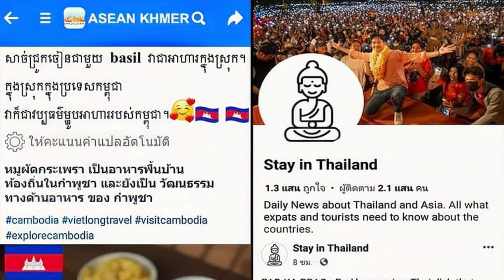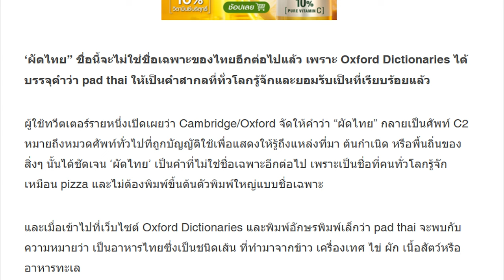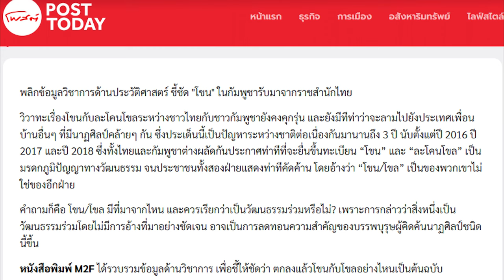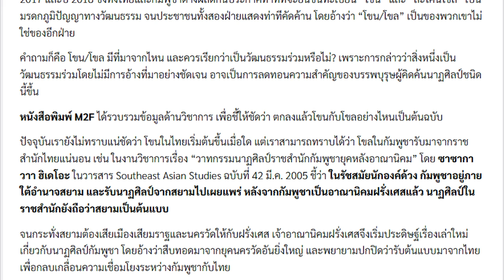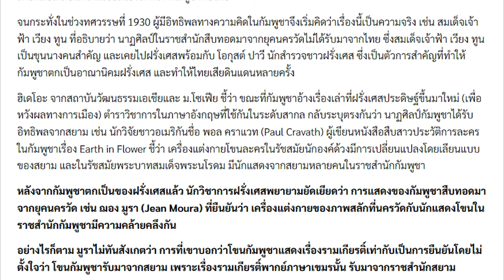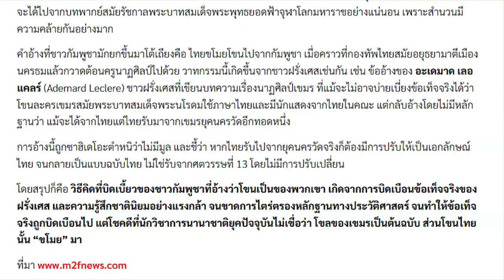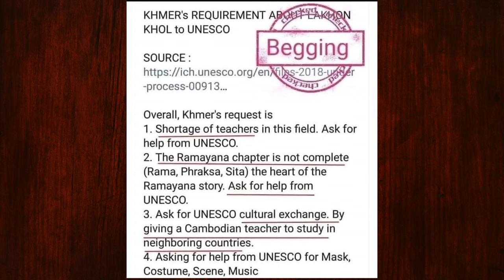Ep51 โขนไทย โขนเขมร กรณีดราม่าระหว่างเขมรกับไทย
จากกรณีดราม่าระหว่างเขมรกับไทย ในเรื่องต่าง ๆ ไม่เว้นแม้กระทั่งผัดกะเพรา เขมรก็ว่าเป็นอาหารดั้งเดิมของเขมร ยังดีที่อาหารไทยชนิดหนึ่งชื่อว่า ผัดไทย ปัจจุบันเป็นที่รู้จักกันไปทั่วโลก คนทั่วโลกรู้จักว่าเป็นของชาติใด ไหน ๆ พูดถึงผัดไทยแล้ว ก็ขอเล่าให้ฟังต่อไปครับ
           ‘ผัดไทย” ชื่อนี้จะไม่ใช่ชื่อเฉพาะของไทยอีกต่อไปแล้ว เพราะ Oxford Dictionaries ได้บรรจุคำว่า pad thai ให้เป็นคำสากลที่ทั่วโลกรู้จักและยอมรับเป็นที่เรียบร้อยแล้ว ผู้ใช้ทวีตเตอร์รายหนึ่งเปิดเผยว่า Cambridge/Oxford จัดให้คำว่า “ผัดไทย” กลายเป็นศัพท์ C2 หมายถึงหมวดศัพท์ทั่วไป ที่ถูกบัญญัติใช้เพื่อแสดงให้รู้ถึงแหล่งที่มา ต้นกำเนิด หรือพื้นถิ่นของสิ่งๆ นั้นได้ชัดเจน ‘ผัดไทย’ เป็นคำที่ไม่ใช่ชื่อเฉพาะอีกต่อไป เพราะเป็นชื่อที่คนทั่วโลกรู้จัก เหมือน pizza และไม่ต้องพิมพ์ขึ้นต้นตัวพิมพ์ใหญ่แบบชื่อเฉพาะ และเมื่อเข้าไปที่เว็บไซต์ Oxford Dictionaries และพิมพ์อักษรพิมพ์เล็กว่า pad thai จะพบกับความหมายว่า เป็นอาหารไทยซึ่งเป็นชนิดเส้น ที่ทำมาจากข้าว เครื่องเทศ ไข่ ผัก เนื้อสัตว์หรืออาหารทะเล สำหรับ “ผัดไทย” เป็นหนึ่งในอาหารประจำชาติไทย ได้รับอิทธิพลจากอาหารจีน เดิมเรียกอาหารชนิดนี้ว่า “ก๋วยเตี๋ยวผัด” และได้รับการเปลี่ยนแปลงด้านรสชาติใหม่ตามอย่างอาหารไทยและได้รับความนิยมไปทั่วโลก
           จากข้อมูลปี 2546 มีร้านอาหารไทยกว่า 6,800 ร้านกระจายอยู่ทั่วทุกมุมโลก และทุกร้านจะมีผัดไทย ผัดไทยในต่างแดนจะเน้นการเสิร์ฟ บนภาชนะที่มีลวดลายวิจิตรสวยงาม ให้ภาพว่าเป็นอาหารของชนชั้นสูง อาหารชาววัง ส่วนประกอบของผัดไทยโดยทั่วไปจะนำเส้นเล็กมาผัดด้วยไฟแรงกับไข่ ใบกุยช่ายสับ ถั่วงอก หัวไชโป๊สับ เต้าหู้เหลือง ถั่วลิสงคั่ว และกุ้งแห้ง  ปรุงรสด้วยพริก น้ำปลา และน้ำตาล เสิร์ฟพร้อมกับมะนาว ใบกุยช่าย ถั่วงอกสด และหัวปลีเป็นเครื่องเคียง ต่อมามีการประยุกต์โดยนำส่วนผสมทุกอย่างผัดให้เข้ากันแล้วห่อด้วยไข่ เรียกว่า “ผัดไทยห่อไข่”
"ผัดไทย" เป็นอาหารที่รู้จักกันไปทั้วโลก คงอีกนานที่ "ผัดเขมร" จะได้รับความนิยมเหมือนผัดไทยในขณะนี้
          ต่อไปนี้เป็นข้อมูลเกี่ยวกับโขนไทยและโขลเขมรที่จะมาเล่าให้ฟัง ผมเจอข้อเขียนจากเพจ POST TODAY ประจำวันที่ 03 กันยายน 2561 ชำแหละที่มา "โขนเขมร" มาจาก "ราชสำนักไทย" ขออนุญาตนำมาอ่านให้ฟัง ขอขอบคุณ เพจ POST TODAY มา ณ โอกาสนี้ด้วยครับ พลิกข้อมูลวิชาการด้านประวัติศาสตร์ ชี้ชัด "โขน" ในกัมพูชารับมาจากราชสำนักไทย
           วิวาทะเรื่องโขนกับละโคนโขลระหว่างชาวไทยกับชาวกัมพูชายังคงคุกรุ่น และยังมีทีท่าว่าจะลามไปยังประเทศเพื่อนบ้านอื่น ๆ ที่มีนาฏศิลป์คล้ายๆ กัน ซึ่งประเด็นนี้เป็นปัญหาระหว่างชาติต่อเนื่องกันมานานถึง 3 ปี นับตั้งแต่ปี 2016 ปี 2017 และปี 2018 ซึ่งทั้งไทยและกัมพูชาต่างผลัดกันประกาศท่าทีที่จะยื่นขึ้นทะเบียน “โขน” และ “ละโคนโขล” เป็นมรดกภูมิปัญญาทางวัฒนธรรม จนประชาชนทั้งสองฝ่ายแสดงท่าทีคัดค้าน โดยอ้างว่า “โขน/โขล” เป็นของพวกเขาไม่ใช่ของอีกฝ่าย
           คำถามก็คือ โขน/โขล มีที่มาจากไหน และควรเรียกว่าเป็นวัฒนธรรมร่วมหรือไม่? เพราะการกล่าวว่าสิ่งหนึ่งเป็นวัฒนธรรมร่วม โดยไม่มีการอ้างที่มาอย่างชัดเจน อาจเป็นการลดทอนความสำคัญของบรรพบุรุษผู้คิดค้นนาฏศิลป์ชนิดนี้ขึ้น หนังสือพิมพ์ M2F ได้รวบรวมข้อมูลด้านวิชาการ เพื่อชี้ให้ชัดว่า ตกลงแล้วโขนกับโขลอย่างไหนเป็นต้นฉบับ
          ปัจจุบันเรายังไม่ทราบแน่ชัดว่า โขนในไทยเริ่มต้นขึ้นเมื่อใด แต่เราสามารถทราบได้ว่า โขลในกัมพูชารับมาจากราชสำนักไทยแน่นอน เช่น ในงานวิชาการเรื่อง “วาทกรรมนาฏศิลป์ราชสำนักกัมพูชายุคหลังอาณานิคม” โดย ซาซากาวาา ฮิเดโอะ ในวารสาร Southeast Asian Studies ฉบับที่ 42 มี.ค. 2005 ชี้ว่า ในรัชสมัยนักองค์ด้วง กัมพูชาอยู่ภายใต้อำนาจสยาม และรับนาฏศิลป์จากสยามไปเผยแพร่ หลังจากกัมพูชาเป็นอาณานิคมฝรั่งเศสแล้ว นาฏศิลป์ในราชสำนักยังถือว่าสยามเป็นต้นแบบ
           จนกระทั่งสยามต้องเสียเมืองเสียมราฐและนครวัดให้กับฝรั่งเศส เจ้าอาณานิคมฝรั่งเศสจึงเริ่มประดิษฐ์เรื่องเล่าใหม่เกี่ยวกับนาฏศิลป์กัมพูชา โดยอ้างว่าสืบทอดมาจากยุคนครวัดอันยิ่งใหญ่ และพยายามปกปิดว่ารับต้นแบบมาจากไทย เพื่อกลบเกลื่อนความเชื่อมโยงระหว่างกัมพูชากับไทย
จนกระทั่งในช่วงทศวรรษที่ 1930 ผู้มีอิทธิพลทางความคิดในกัมพูชาจึงเริ่มคิดว่าเรื่องนี้เป็นความจริง เช่น สมเด็จเจ้าฟ้า เวียง ทูน ที่อธิบายว่า นาฏศิลป์ในราชสำนักสืบทอดมาจากยุค นครวัด ไม่ได้รับมาจากไทย ซึ่งสมเด็จเจ้าฟ้า เวียง ทูน เป็นขุนนางคนสำคัญ และเคยไปฝรั่งเศสพร้อมกับ โอกุสต์ ปาวี นักสำรวจชาวฝรั่งเศส ซึ่งเป็นตัวการสำคัญที่ทำให้กัมพูชาตกเป็นอาณานิคมฝรั่งเศส และทำให้ไทยเสียดินแดนหลายครั้ง.